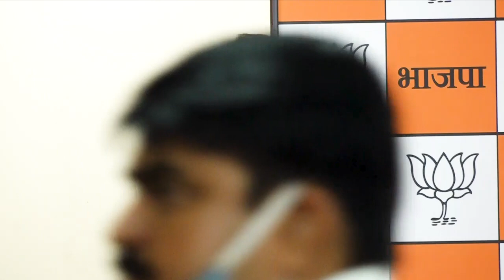सामाजिक समरसता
(स्व. कल्याणसिंग जी श्रद्धांजली सभा । मुंबई । 25 ऑगस्ट 2021)